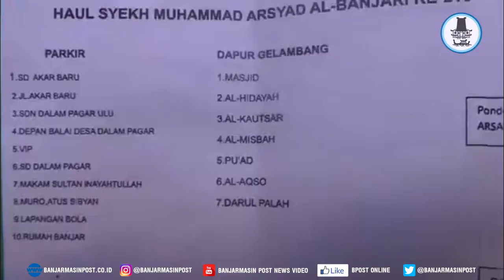Haul Akbar Syech Muhammad Arsyad Al Banjari